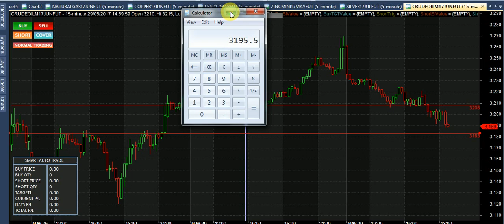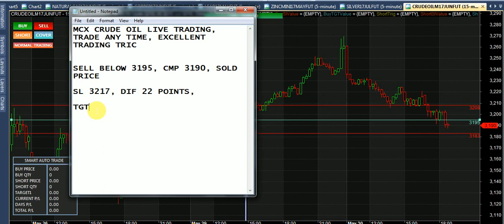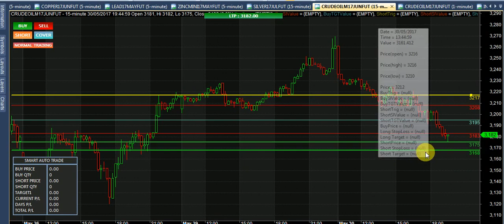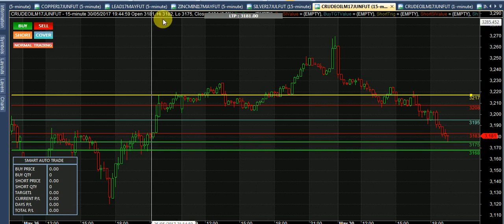CRUDE LIVE TRADING 30 05 17